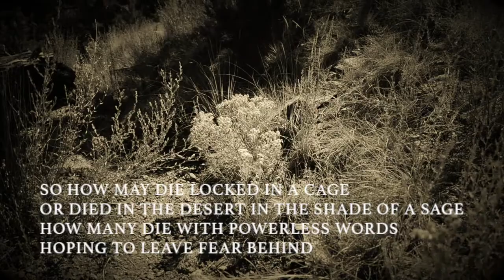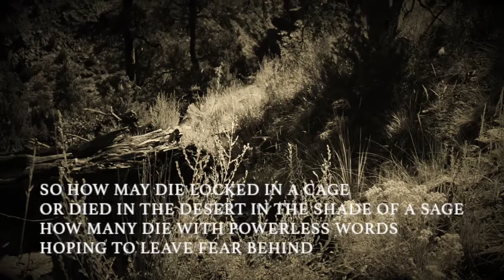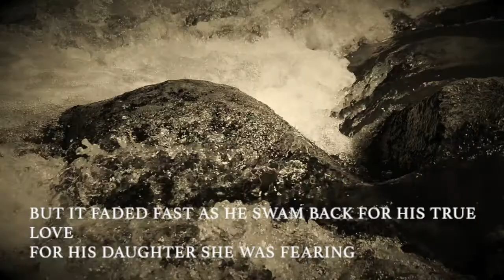"Wings of a Bird" Bard Edrington V